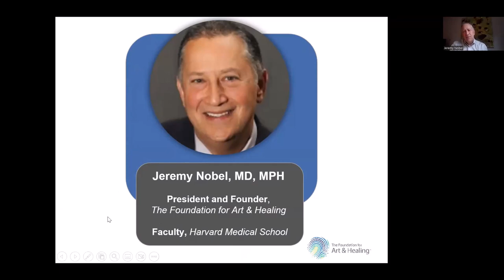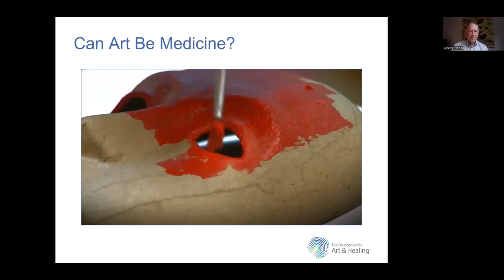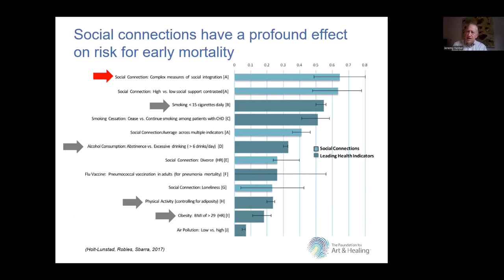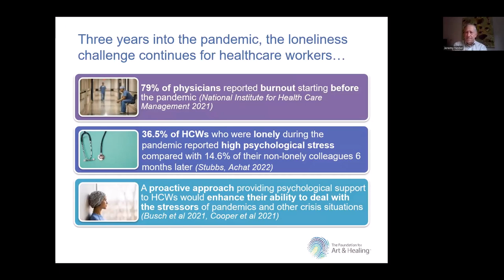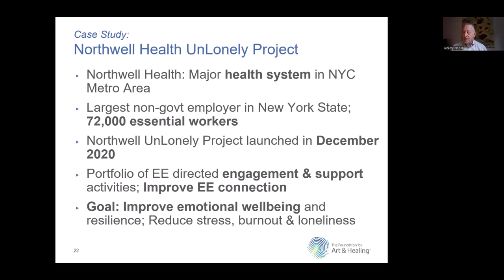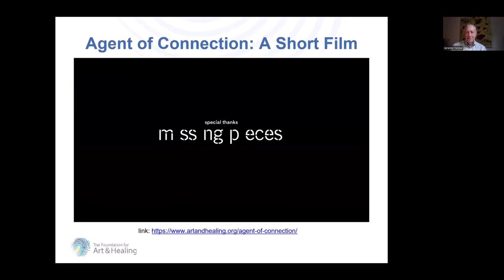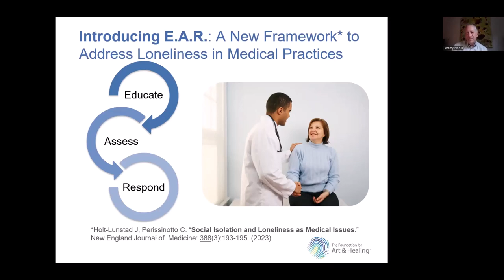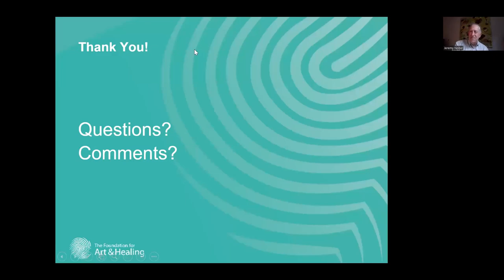Lecture Series 2023: Jeremy Nobel - Healthcare UnLonely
Dr. Jeremy Nobel in: Healthcare UnLonely: Urgency & Opportunity

Enhancing Wellness for Healthcare Professionals through Engagement with the Arts, by the Colorado Resiliency Arts Lab (CORAL).